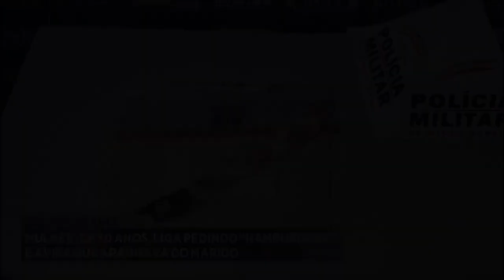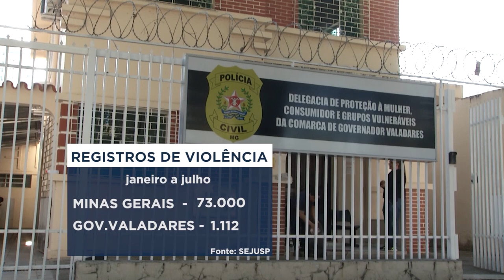"Agosto Lilás": Abordar o assunto com as vítimas exige trato psicológico.